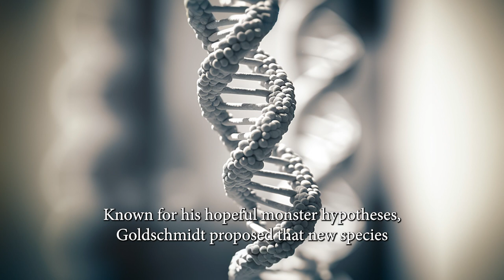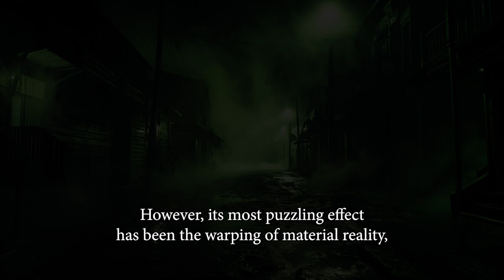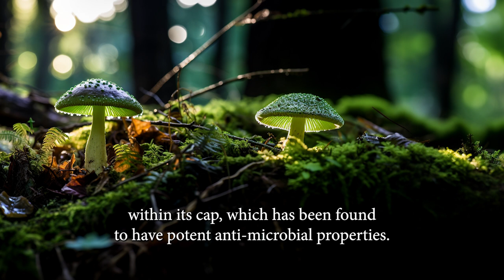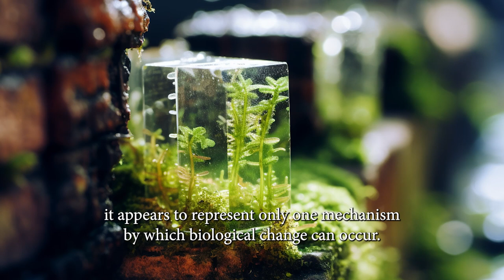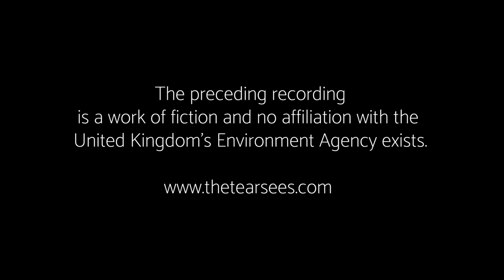The Tear and Macroevolution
Macroevolution, a scientific term coined to represent evolutionary changes above the species level, has traditionally been a slow and gradual process. However, the appearance of a cosmic anomaly, commonly referred to as "The Tear", has prompted scientists to reevaluate this conventional understanding. The Anomaly, which materialized just beyond the edge of our solar system on July 16, 1945, has been linked to rapid macroevolutionary changes, unlike anything previously observed.